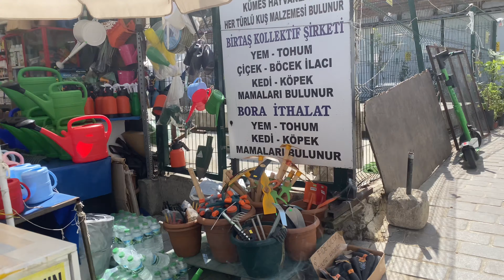Istanbul City 2021 | Eminönü Walking Tour | Explore Turkey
We can say that Istanbul Eminönü is the center of shopping for local people. The Grand Bazaar, Spice Bazaar and many future bazaars are located here.
Capture Date : 21September 2021
Are you ready to discover Turkey and the world's most beautiful city, Istanbul, with us?